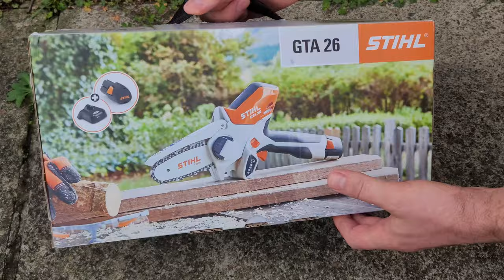Battery Powered Chainsaw STIHL GTA 26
unboxing and test
Rated voltage: 11 Volts
Bar length: 10 cm
Vibration level:2.9 m/s²
Weight: 1.2kg
STIHL GTA 26 = £198.99